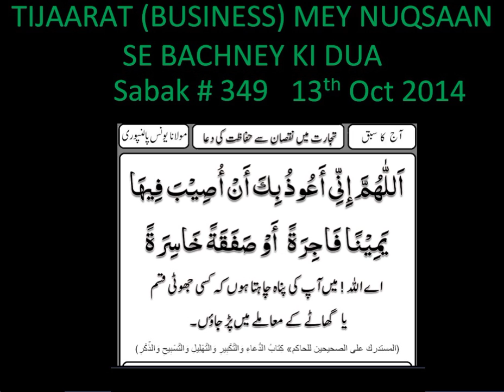Mohammed Yunus Palanpuri - Sabak - TIJAARAT (BUSINESS) MEY NUQSAAN SE BACHNEY KI DUA